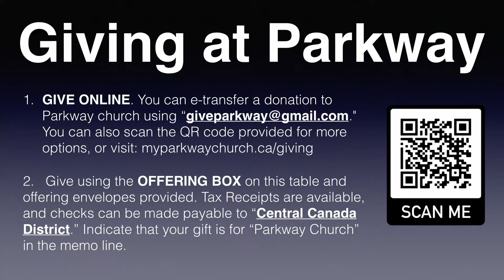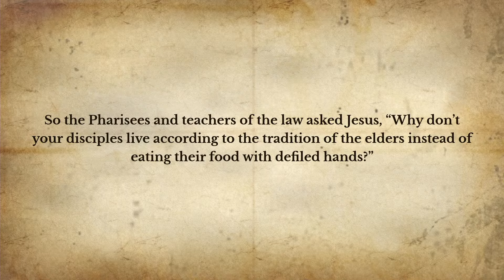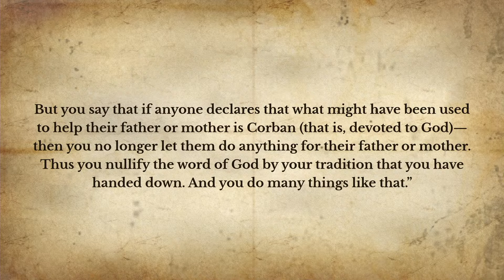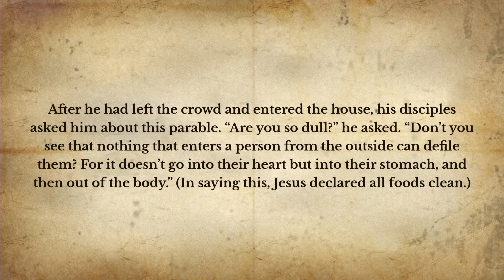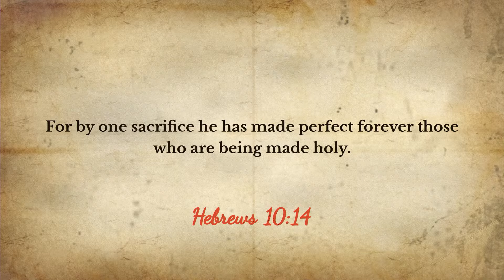Parkway Service February 25th, 2024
Parkway Church in Bath, Ontario is now open! We are church dedicated to Jesus, community and a movement that moves beyond our local church.

Two services at 9 am and 10:30 am. A separate kids program will be available at the 10:30 am service only.

Parkway Church
218 Main St. Bath, ON  K0H 1G0